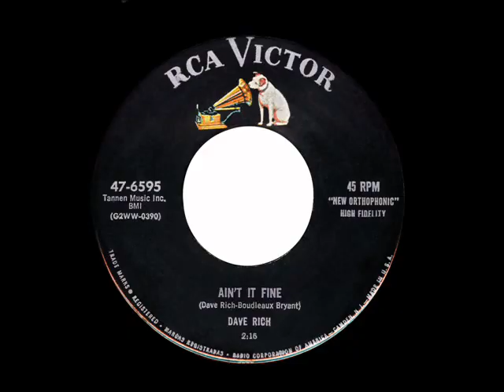Dave Rich - Ain't It Fine - RCA 6595